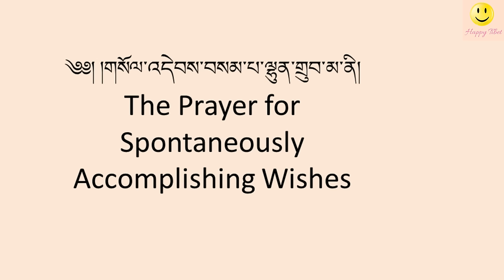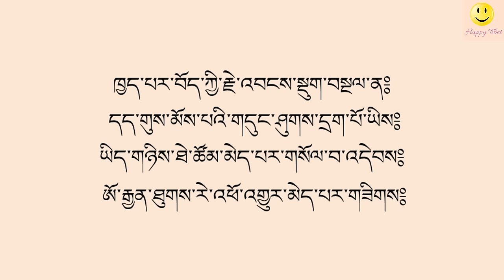Sampa Lhundrub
Sampa lhundrub prayer lyrics/morning Tibetan prayer

The Prayer for Spontaneously Accomplishing Wishes(Sampa lhundrub)

Tashi Delek

This YouTube channel is to spread Dharma.

After achieving enlightenment, the Buddha gave his first sermon, teaching his disciples about suffering and the way to escape it. This teaching includes the Middle Way, the Four Noble Truths, and the Eightfold Noble Path. The truths that the Buddha revealed are called Dharma.

'Not to do any evil; to cultivate good; to purify one's heart - this is the teaching of all the Buddhas.'

I upload regularly (Buddhist prayers/Buddhist mantras/Buddhist chants) and also (Tibetan prayers/Tibetan mantras/Tibetan chants).
All the Tibetan prayers with English subtitles and translation. All the Tibetan puja with lyrics and translation.
All the music can be used for (meditation music/yoga music/relaxation music).